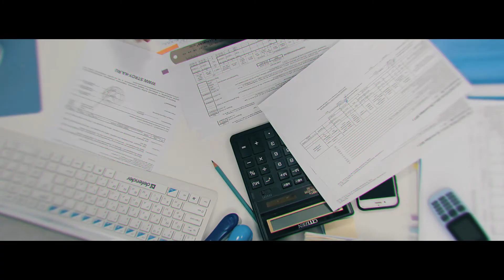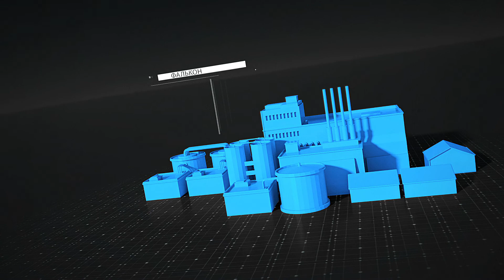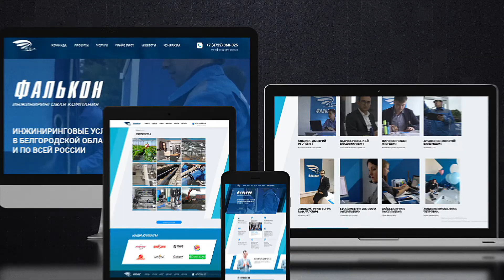Видео о компании Фалькон|MAYA FILM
Видео о компании, в котором раскрываются тема силы духа, упорства и несгибаемости на пути к своей цели!Через эти качества, присущие каждому сотруднику, команде удалось показать уникальность компании!!!

Работа над текстом Ломако Станислав
Хотите снять свой фильм?Звоните: